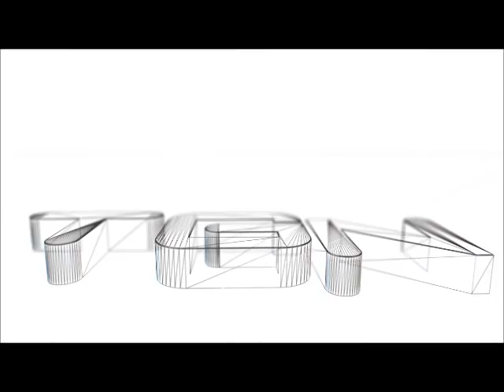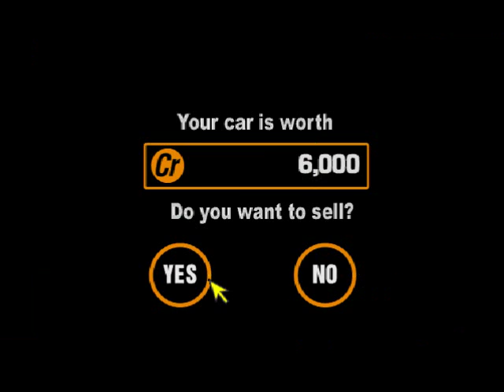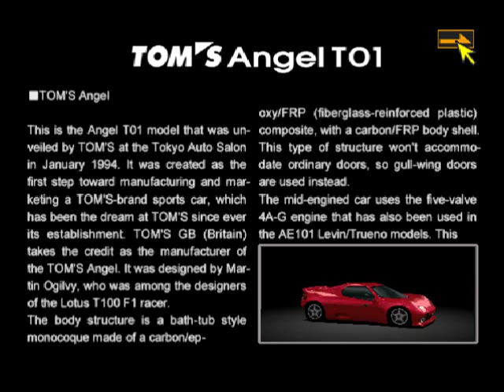Let's Play Gran Turismo 2 #101 - The Name/Object/Location Game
It may make absolutely no sense, nor may it be funny to some people... But I think it's fucking priceless.